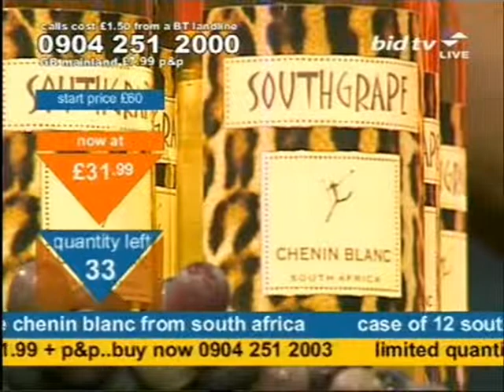Andy Hodgson met a wino at the Burnley FC 125th Anniversary Dinner on Bid TV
Andy Hodgson met a satisfied wine buyer at the Burnley FC 125th Anniversary Dinner that the boiled water enthusiast hosted last week whilst selling a Case Of 12 Southgrape Chenin Blanc From South Africa on Bid TV in June 2007. You can't cough at these prices.